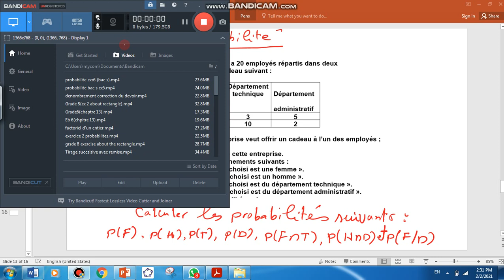Proba ex 7 (bac S)